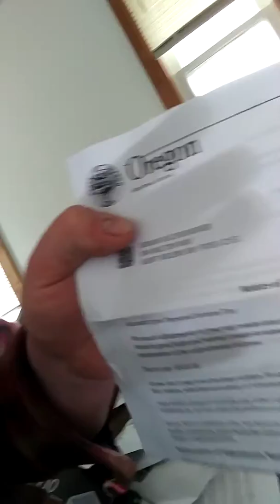Epic fail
Oregon department of revenue fines man five days before tax day.